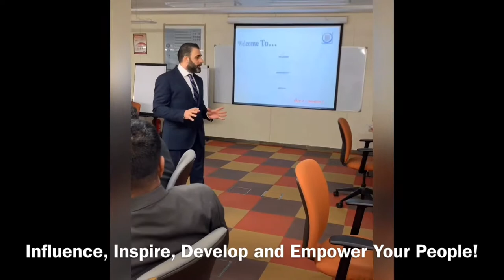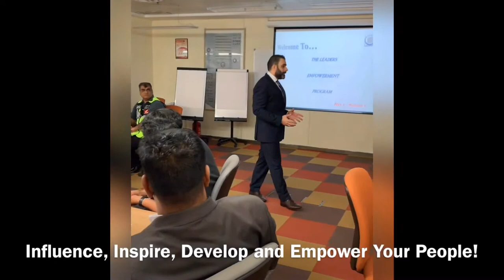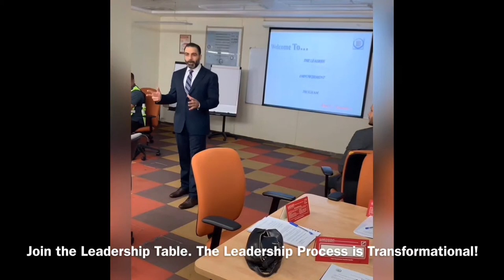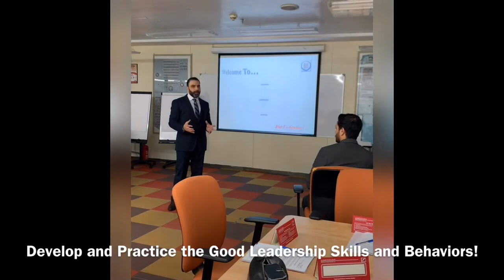The Leaders Empowerment Program - WHAT IS IT?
Compound Your Leadership Momentum and Transform Your Ability to Influence, Inspire, Lead and Empower People!